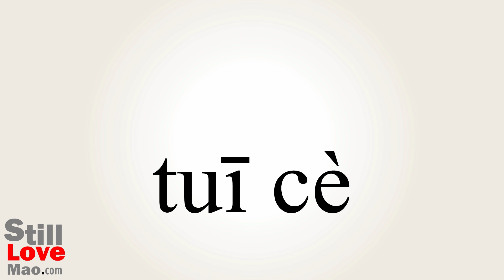How to Say Speculates in Chinese